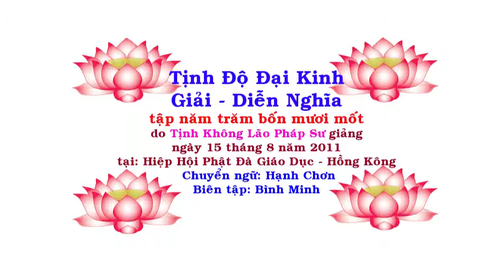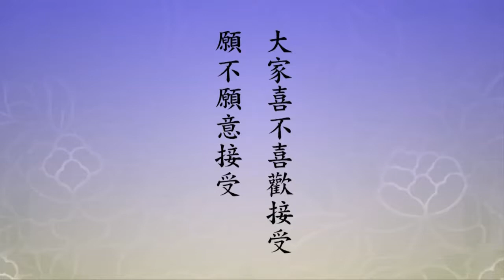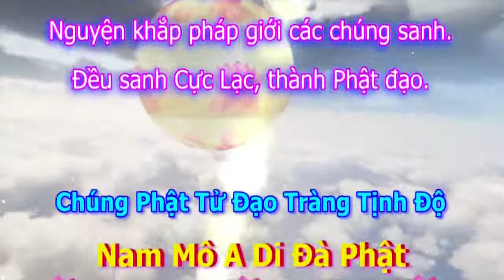Tịnh Độ Đại Kinh Giải Diễn Nghĩa, tập 541